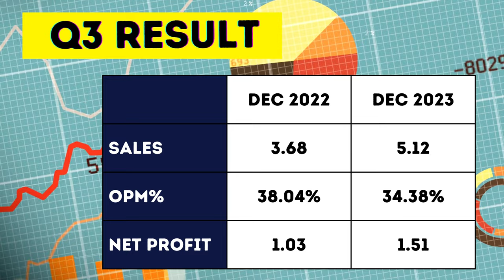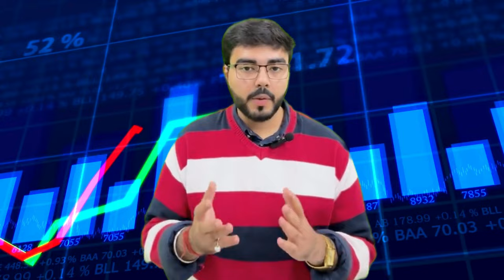Spectrum Foods Business & Results Analysis | Spectrum Foods Share Q3 Results